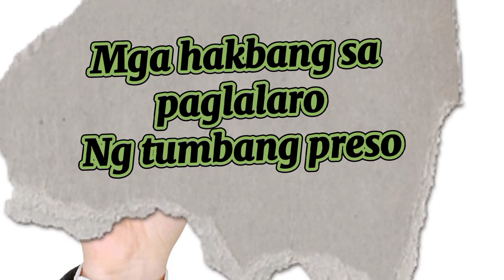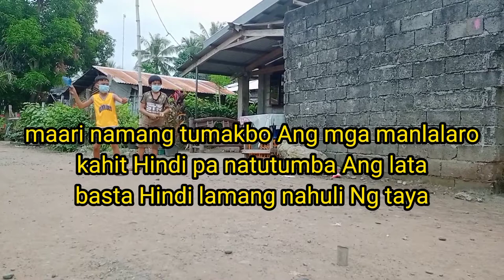Mga hakbang sa paglalaro Ng Tumbang preso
this video is performance task in PE week 7